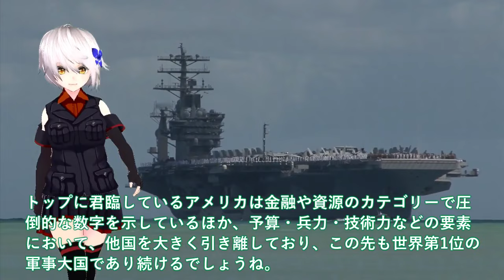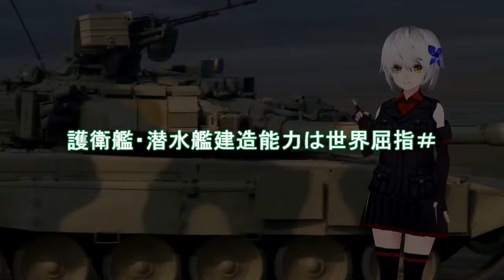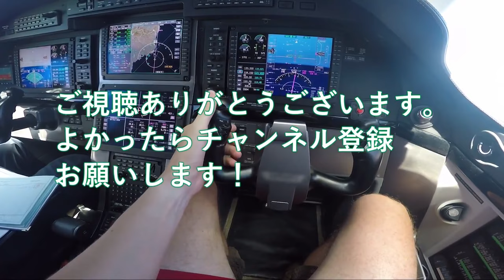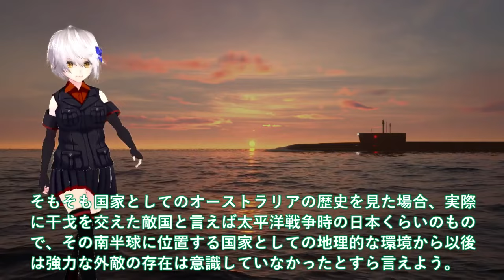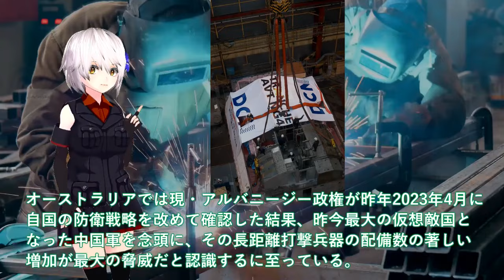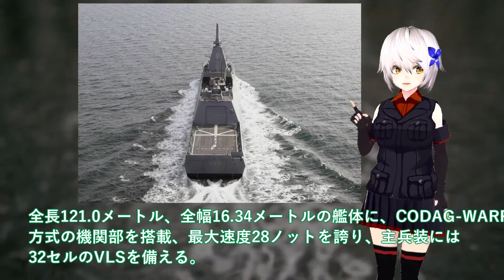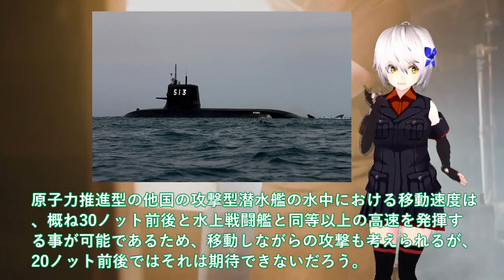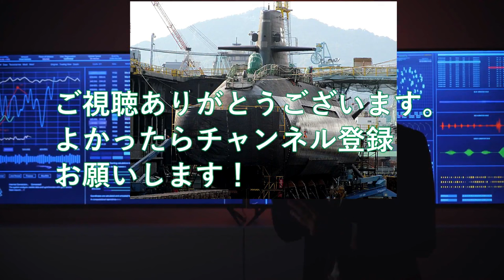【防衛軍事力】自衛隊最強 2024年最新ランキング日本が世界第7位か！護衛艦・潜水艦建造能力は世界屈指【ゆっくり解説】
11 2024年最新ランキング日本が世界第7位か！護衛艦・潜水艦建造能力は世界屈指＃世界の軍事バランスが変化日本の驚きの実力？

12防衛省本気で次期FMM豪州へ輸出開始か！次期もがみ型にオーストラリアが注目＃三菱の悪魔的建造能力に国連恐れる？